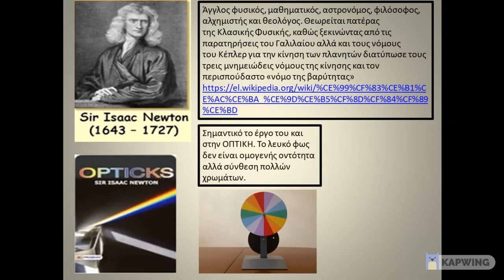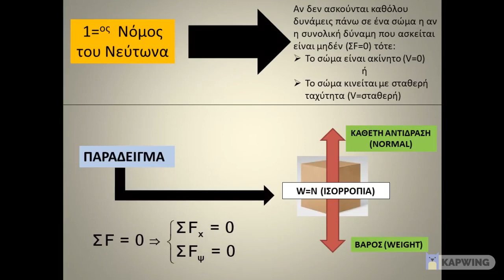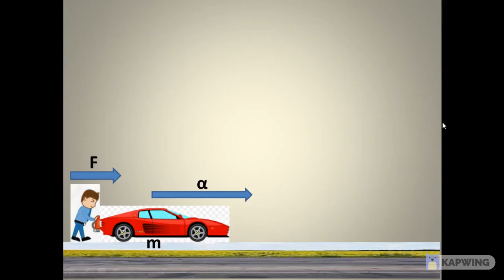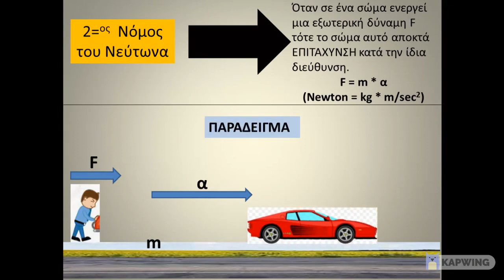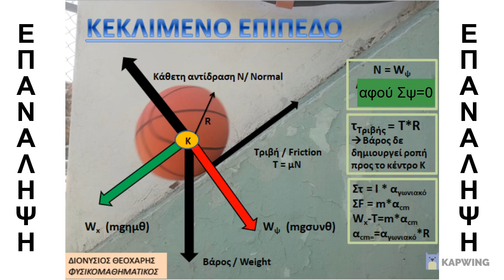Οι νόμοι του Νεύτωνα (Newton's Laws)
Διονύσης Θεοχάρης καθηγητής φυσικής στην δευτεροβάθμια εκπαίδευση, με μεταπτυχιακό στην διδακτική των μαθηματικών, εξειδίκευση στην Braille, Ρομποτική και Εκπαίδευση Ενηλίκων και προυπηρεσία σε Φροντιστήρια, Ιεκ, Κολέγια και Ιδιωτικά σχολεία.